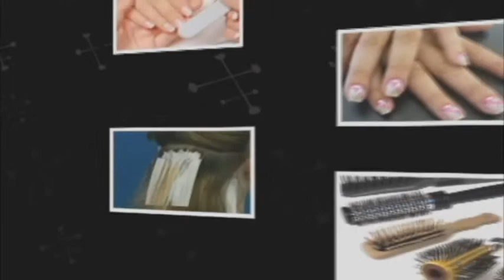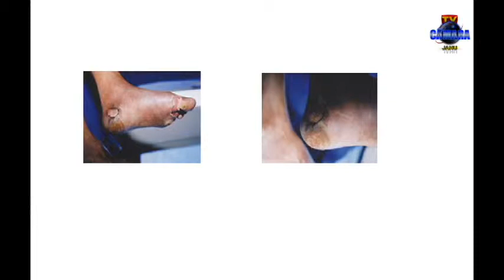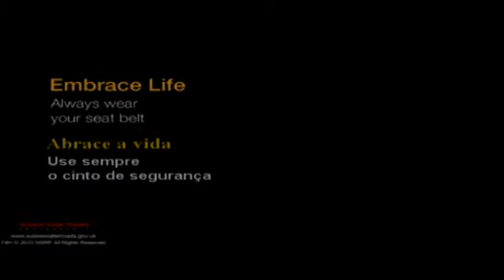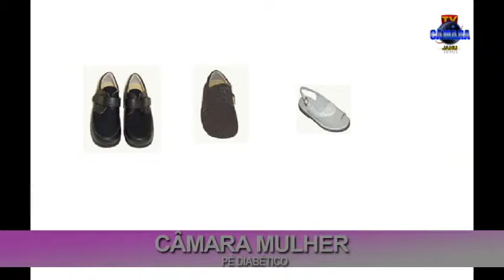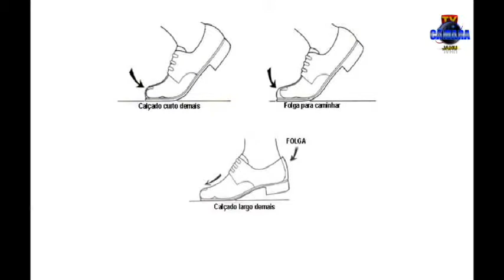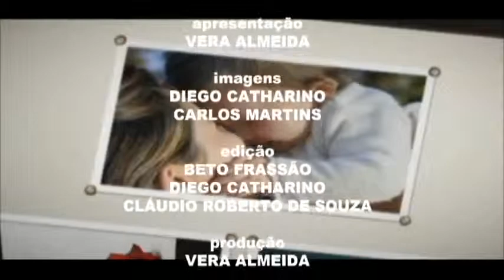Câmara Mulher - Pés Diabéticos